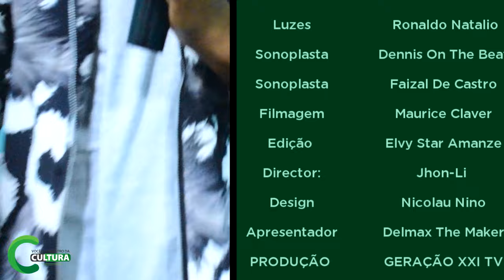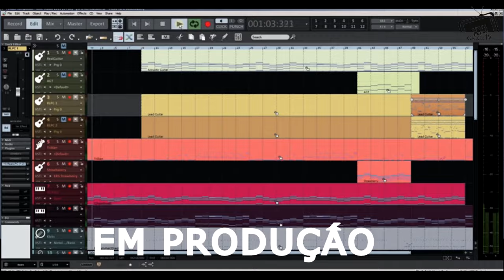Grego Riquicho Diz Que Em Cabo Delgado Os Novos Talentos Não Tem Acesso Aos Shows Da Elite. SAIBA!